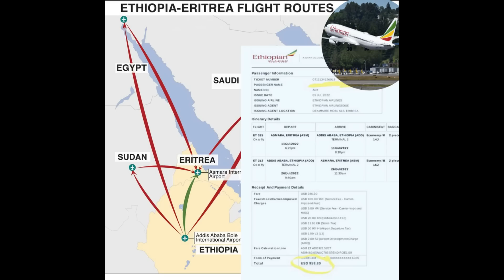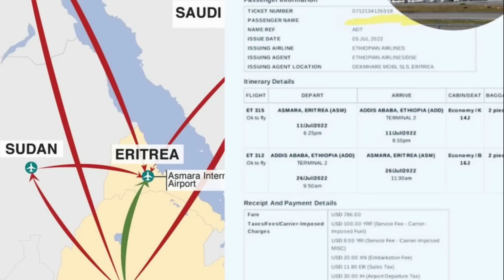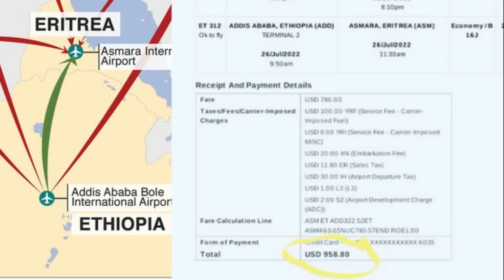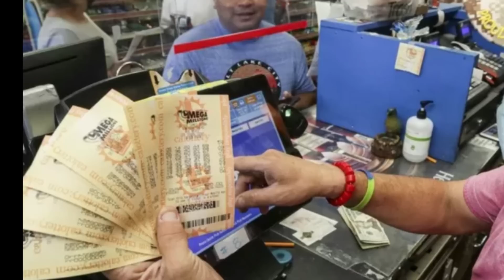ሓደሽቲ ዜናታት ትግርኛ tigrigna breaking news july 31 2022